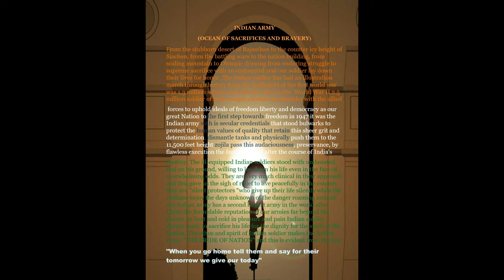A TRIBUTE || INDIAN ARMY||INDEPENCE DAY SPECIAL||2019